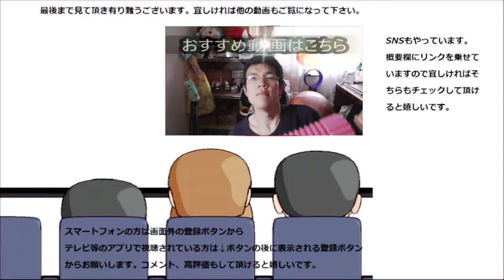ファミリーマート 黒糖かりんとう鯛焼きを食べてみたら凄かった……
ファミリーマート　黒糖かりんとう鯛焼きを食べてみました。レジ横の鯛焼きという珍しい一品ですが、そのお味は想像以上に凄かったです。
贈り物は此方まで↓
〒153-0042